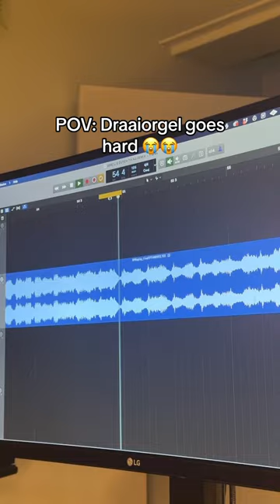Draaiorgel? 😳 dutch netherlands